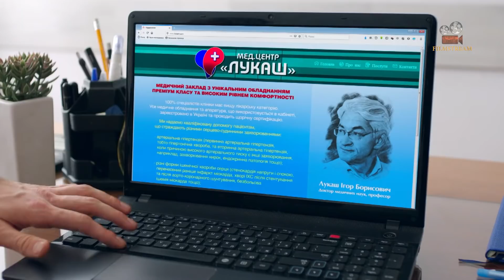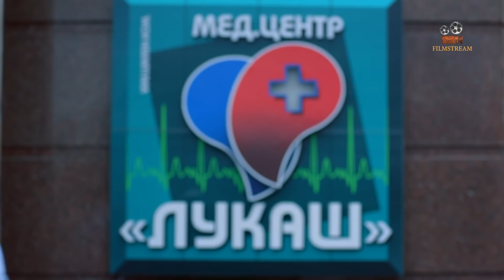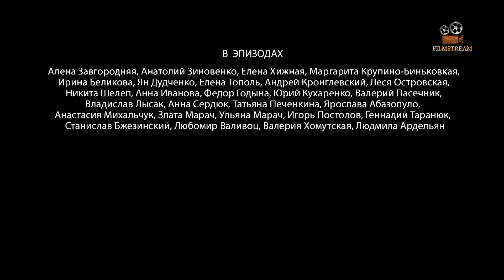Наша доктор. 3 серия. Мелодрама. Лучшие Сериалы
Мария Лукаш, дочь профессора медицины, талантливый кардиохирург, проводит неудачную операцию 9-летней Майе Громовой. Девочка впадает в кому, а Марию отстраняют от операций и от участия в реабилитации Майи. Стараниями Полины Маевской, предприимчивой невесты профессора Лукаша, Мария ссорится с отцом и увольняется из его клиники. Чтобы потом устроиться в обычную детскую поликлинику участковым врачом. Марии, которую юные пациенты с симпатией называют «Наша доктор», предстоит помочь многим людям, разобраться в причинах неудачной операции, пережить разочарование в близком человеке и найти свое личное счастье.